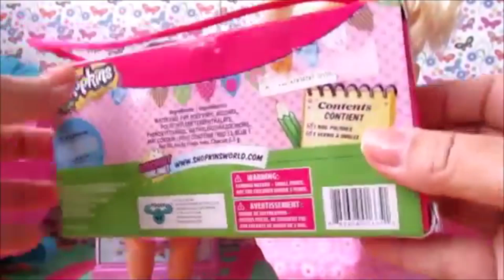BABY ALIVE KIARA PASSANDO BATOM DE VÁRIAS CORES